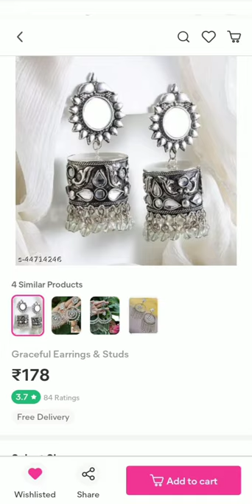meesho under 200 rupees earning haul | link description box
meesho under 200 rupees earning haul

1👂Graceful earrings & studs 44714246

2 👂Ethnic jhumki earring 54717921

3 👂Stone fancy earrings 40884984

4 👂 Shimmering fusion earrings 10240254

5 👂Twinkling chic earrings 39332915

6 👂Trendy earrings & studs 56495506

7 👂Fashionable earrings 41921850

8 👂princess charming earrings 62831601

9 👂mayur kundan earring 51500124

10 👂Akshetri jewels earrings 11820108